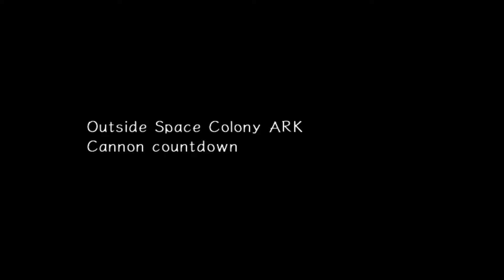Sonic Adventure 2 #6 [Misfire]